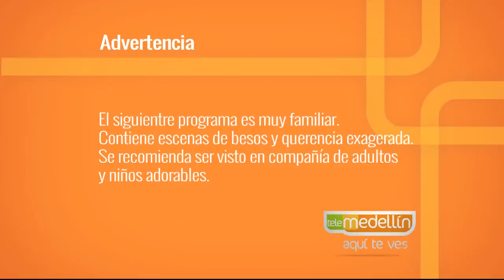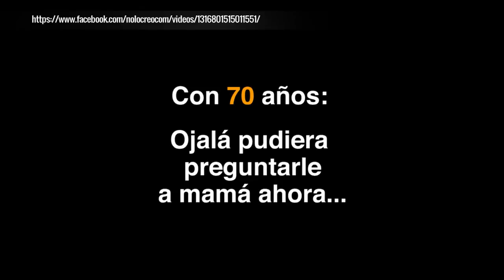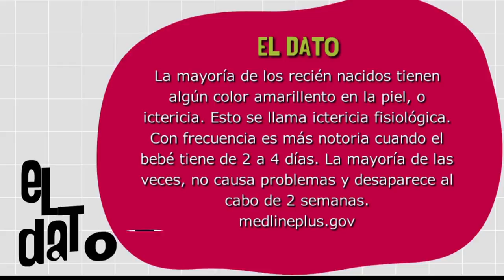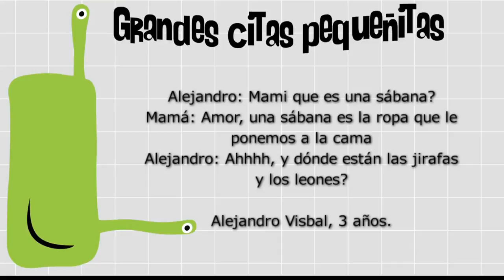Ictericia [Paso a Paso TV] Telemedellín